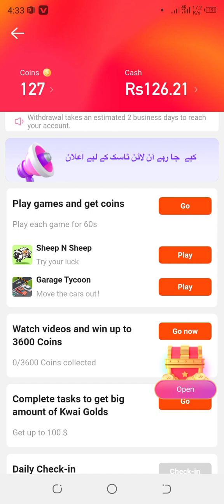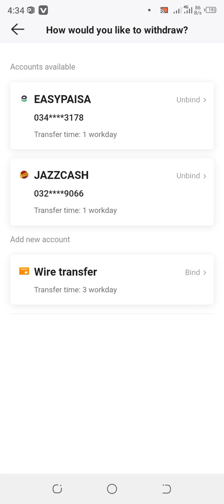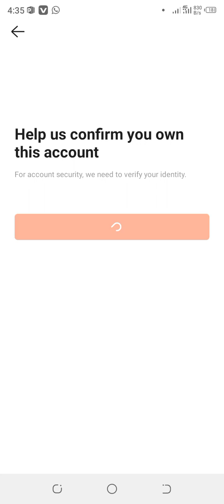How to withdraw from Snack video app. Live proof .Snack video app se withdraw kaise letey.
Assalamualaikum all friends kaisy hain ap sab.

I hope you are all well and happy.

Today I make a video to show you how to withdraw from Snack video app.

Withdraw proof.

Withdraw problem.